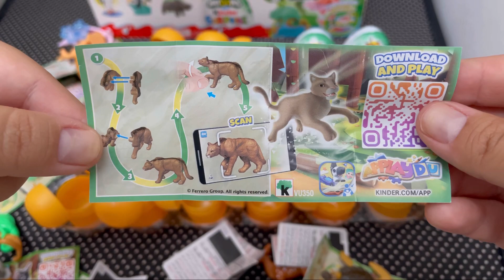Kinder natoons 2022 - 16/18 puma 🐈